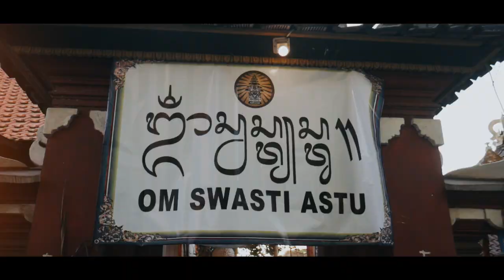Pawintenan Munggah Bhawati Jro Mangku I Ketut Sulitra & Jro Mangku Istri Ni Ketut Ginanti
Nusa Lembongan,26 MEI 2021